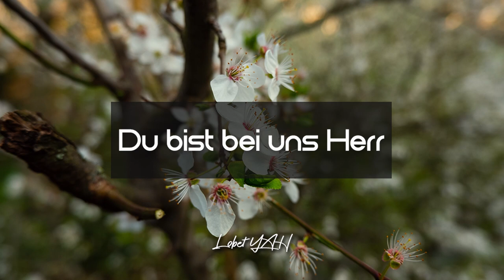🎵🎶Du bist bei uns HERR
Lobet YAH - 2022